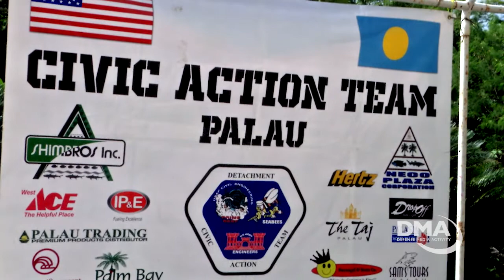U.S. Soldiers Host Health Fair on Palau (Part 1 of 3)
U.S. Army Engineers lend construction, medical help on remote island in the Pacific. Amy Forsythe reports from the island nation of Palau. Soldiers based at Schofield Barracks in Hawaii are on deployment to a remote island in the Pacific. The Civic Action Team, known as CAT, is providing medical outreach, community support and apprenticeship training as part of one of the Defense Department’s longest-standing missions.